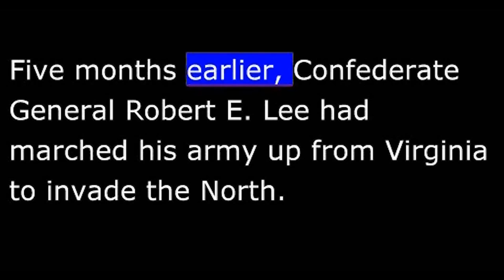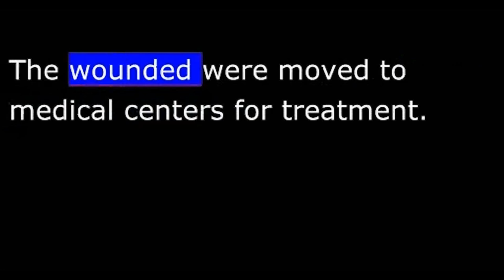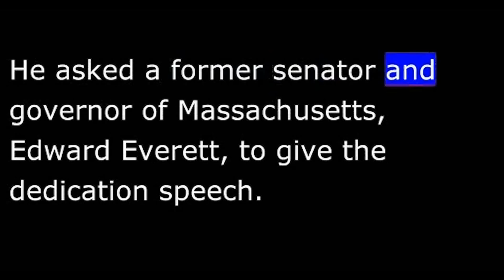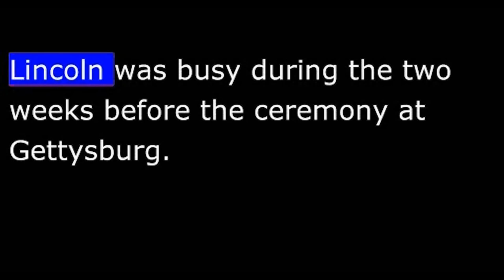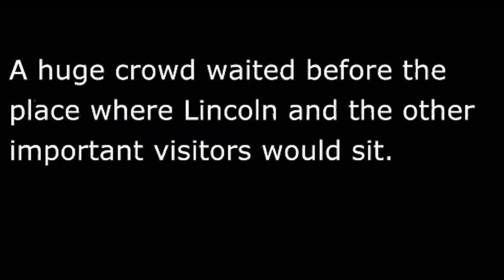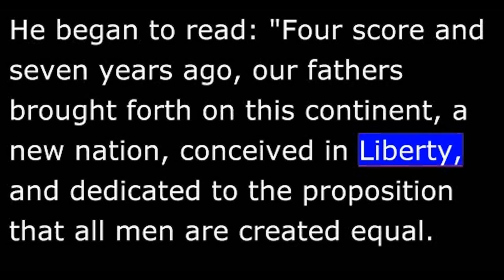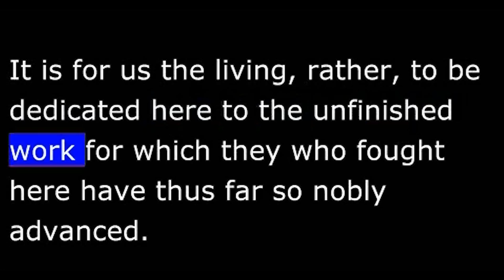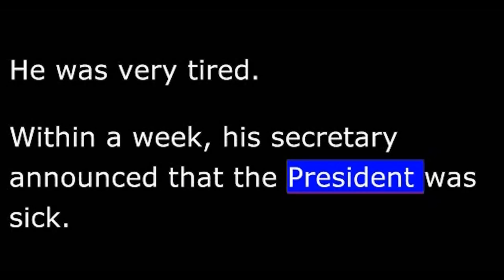American History - Part 104 - Lincoln - Gettysburg Address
Welcome to The Making of a Nation -- a program in Special English by the Voice of America.
In November, 1863, President Abraham Lincoln traveled to Gettysburg, Pennsylvania.  He was to make a speech opening a military cemetery there.
Five months earlier, Confederate General Robert E. Lee had marched his army up from Virginia to invade the north. The Union Army of the Potomac went after him. They met at Gettysburg in the bloodiest battle of America's Civil War.
Lincoln left Washington November eighteenth for the train ride to Gettysburg. The train stopped in Baltimore. A crowd waited to see him.
An old man came up and shook Lincoln's hand. He told the president that he had lost a son in the fighting at Gettysburg.  Lincoln said he understood the man's sorrow.
Lincoln said to the old man "When I think of the sacrifices of life still to be offered, and the hearts and homes to be made lonely before this terrible war is over, my heart is like lead. I feel at times like hiding in a deep darkness."
Lincoln arrived at Gettysburg at sundown. He had dinner. Then he went to his room to complete the speech he would give the next day. He worked for several hours. Finally, it was done.
The next morning, Lincoln-- on horseback-- led a slow parade to the new cemetery. A huge crowd waited before the place where Lincoln and the other important visitors would sit.  Military bands played. Soldiers saluted.
The ceremonies began with a prayer. Then Edward Everett rose to speak.
Everett stood silent for a moment. He looked out across the battlefield and the crowds that now covered it. He began to talk about the Civil War and what had caused it. He spoke about Lee's invasion of the north. He told how northern cities would have fallen had Lee not been stopped at Gettysburg. He praised the men who had given their lives in the great battle.
Everett spoke for almost two hours. He closed his speech with the hope that the nation would come out of the war with greater unity than ever before.
Then Lincoln stood up. He looked out over the valley, then down at the papers in his hand. He began to speak:
 "Four score and seven years ago, our fathers brought forth on this continent, a new nation, conceived in Liberty, and dedicated to the proposition that all men are created equal.
"Now we are engaged in a great civil war testing whether that nation or any nation so conceived and so dedicated, can long endure.  We are met on a great battlefield of that war. We have come to dedicate a portion of that field, as a final resting place for those who here gave their lives that that nation might live. It is altogether fitting and proper that we should do this.
"But, in a larger sense, we cannot dedicate- we cannot consecrate-  we cannot hallow this ground. The brave men, living and dead, who struggled here, have consecrated it, far above our poor power to add or detract.
"The world will little note, nor long remember what we say here, but it can never forget what they did here. It is for us the living, rather, to be dedicated here to the unfinished work for which they who fought here have thus far so nobly advanced. It is rather for us to be here dedicated to the great task remaining before us - that from these honored dead we take increased devotion to that cause for which they gave the last full measure of devotion - that we here highly resolve that these dead shall not have died in vain that this nation, under God, shall have a new birth of freedom - and that government of the people, by the people, for the people, shall not perish from the earth."

The crowd applauded for several minutes. Then the people began to leave.
Lincoln turned to a friend. He said he feared his speech had been a failure. He said he should have prepared it more carefully.
Edward Everett did not agree with Lincoln. He said the president's speech was perfect. He said the president had said more in two minutes than he, Everett, had said in two hours.
Newspapers and other publications praised Lincoln's Gettysburg address. Said   "The few words of the president were from the heart, to the heart. They cannot be read without emotion."
Abraham Lincoln went back to Washington that night. He was very tired. Within a week, his secretary announced that the president was sick. He was suffering from smallpox.
for audio and text This is a VOA product in the public domain.